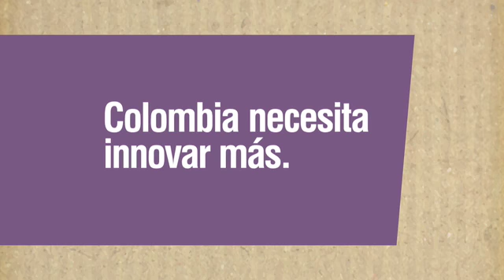ANDI INNOVATION LAND 2016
(Promo) Innovation Land es el espacio por excelencia que busca generar la cultura de la innovación e inspirar a líderes organizacionales a gestionarla, logrando sostenibilidad en sus negocios con desarrollos incrementales y, por qué no, radicales.